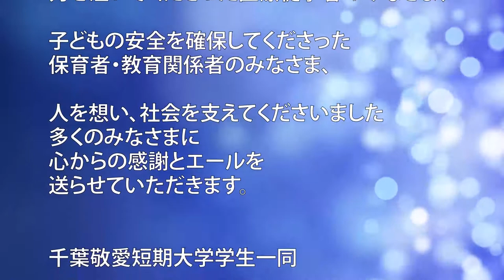♪手をつなごう♪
創立70周年記念式典の際に作成した動画です。